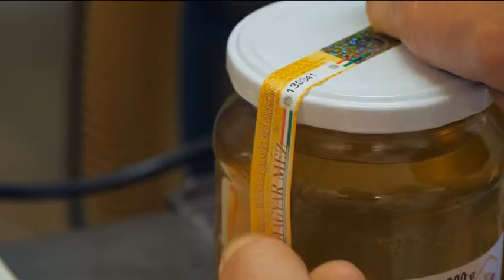180209 Agrárinfó Nyerges József